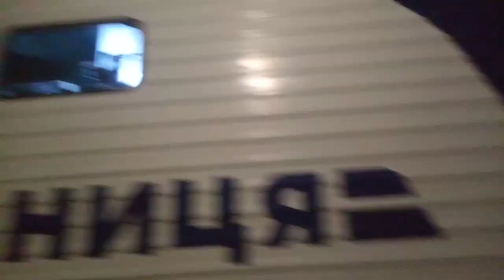ліврея чс8-006 чс8-015 на 12-13 колії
VID_20230129_222120 ліврея чс8-006 чс8-015.mp4